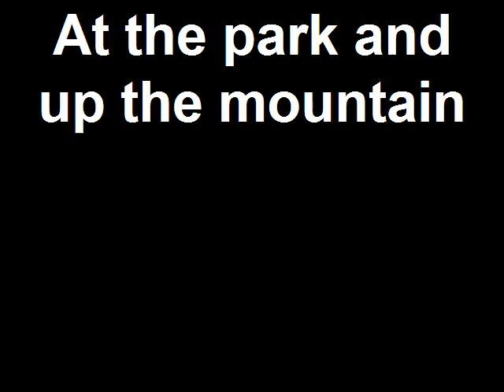At the park and up the mountain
Created on ?? 5, 2009 using FlipShare.